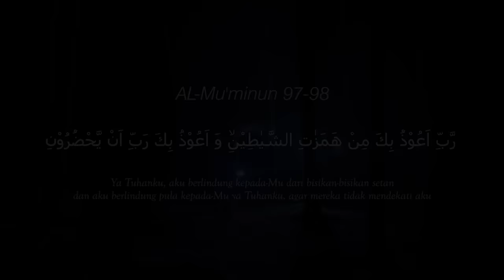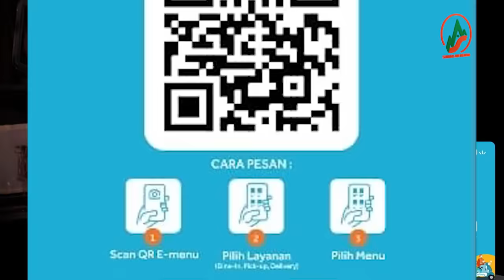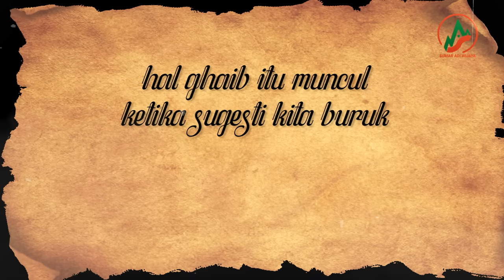CERITA INI KAN YANG KALIAN TUNGGU ! HILANG 4 HARI DI ALAS TASIK MUNCULNYA DI TEGAL !